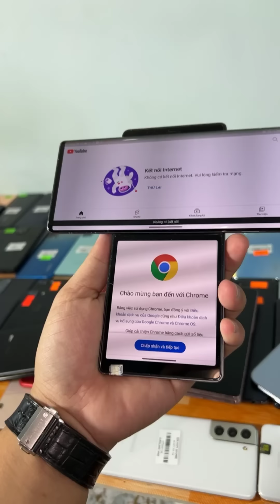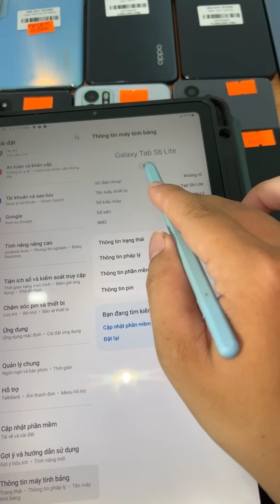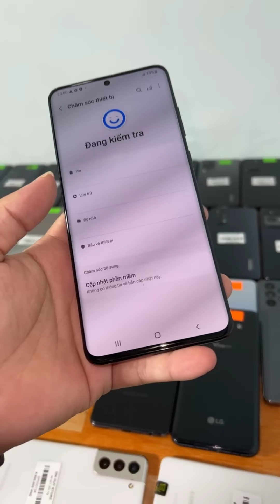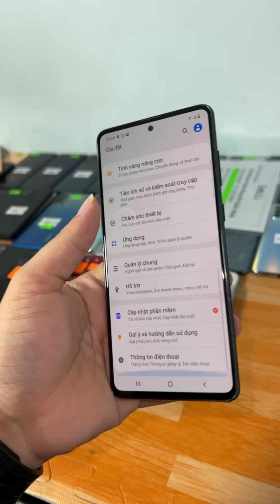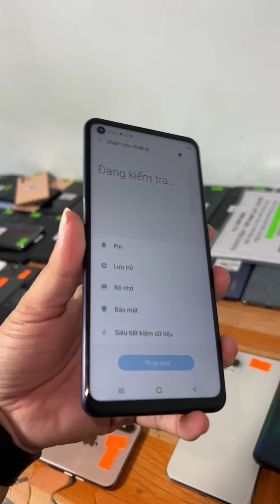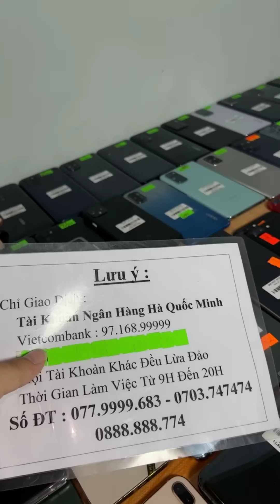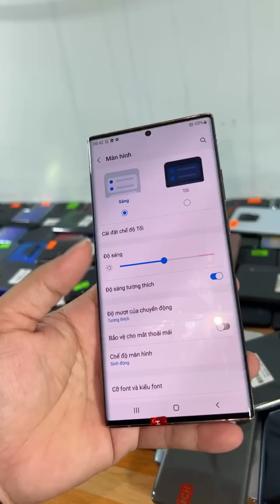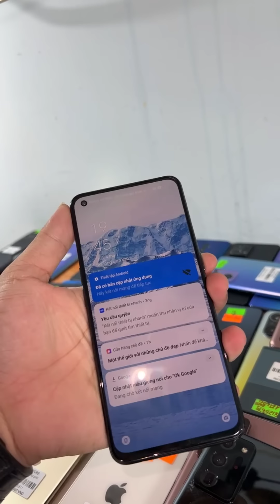Điện Thoại Giá Từ 2tr : iPhone 13 Pro Max , Z Fold 2 , Tab S6 Lite , LG Wing , iP X , LG V50S ,